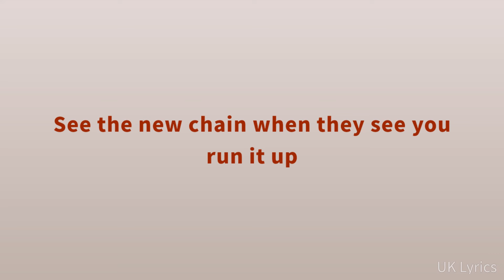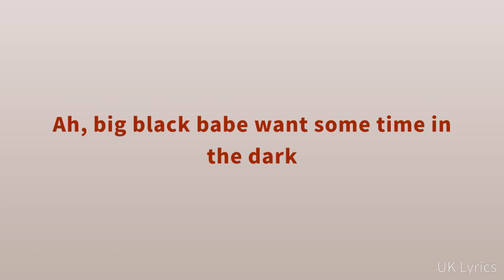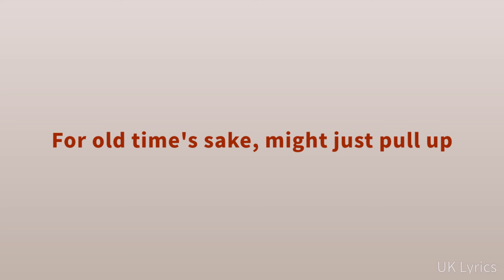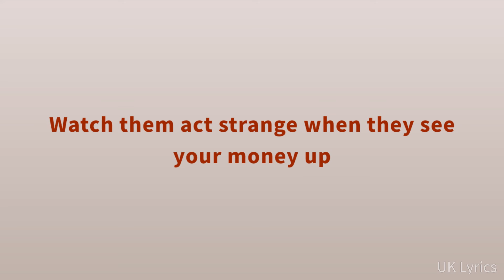Not3s - Party Up (Lyrics)